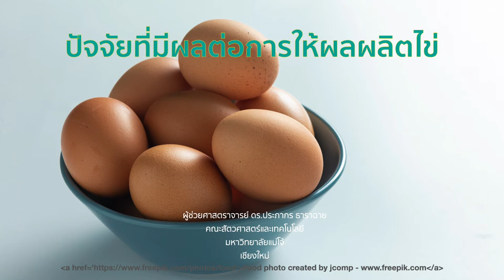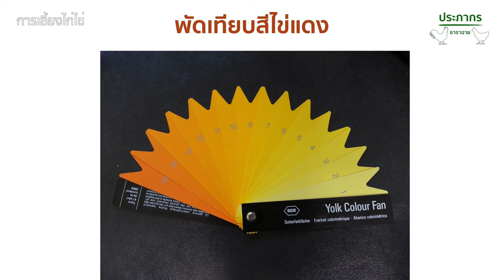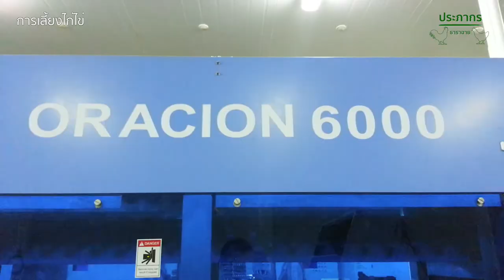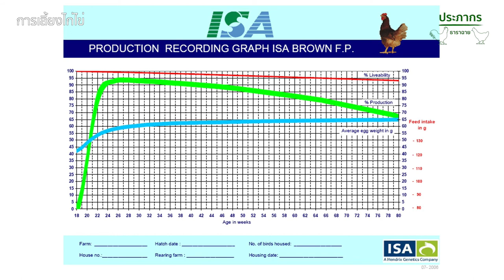344 ปัจจัยที่มีผลต่อประสิทธิภาพการไข่ | การเลี้ยงไก่ไข่ | การผลิตสัตว์ปีก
โดย ผู้ช่วยศาสตราจารย์ ดร.ประภากร ธาราฉาย คณะสัตวศาสตร์และเทคโนโลยี มหาวิทยาลัยแม่โจ้ เชียงใหม่